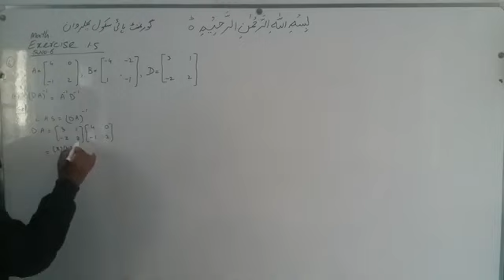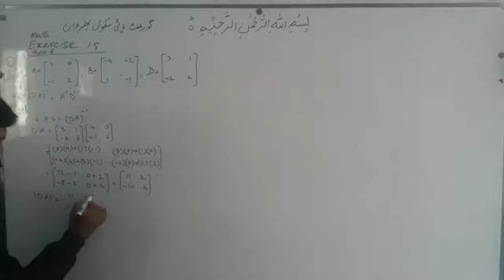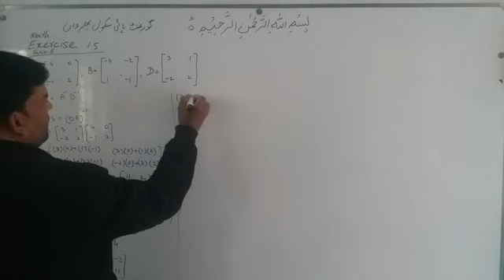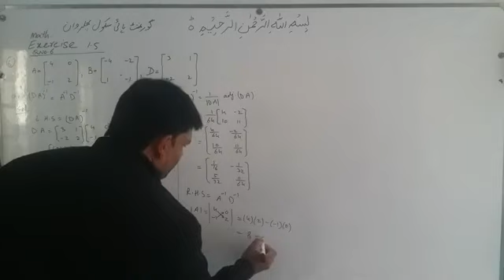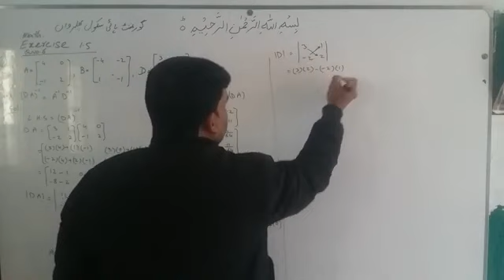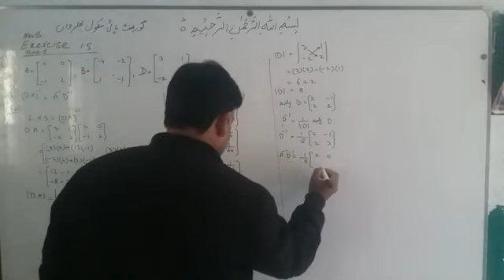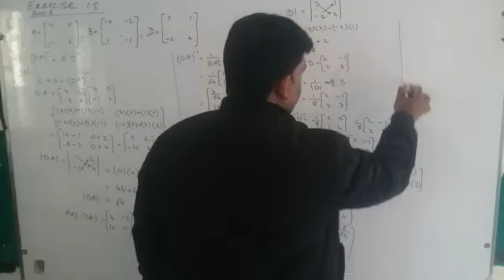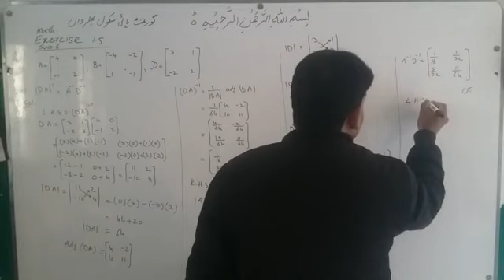Math Class 9 Exercise 1.5